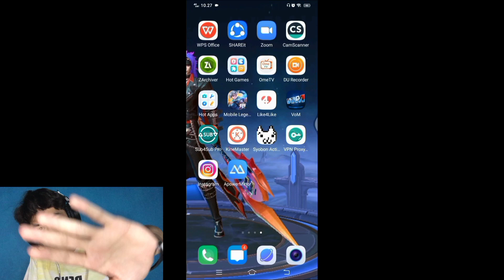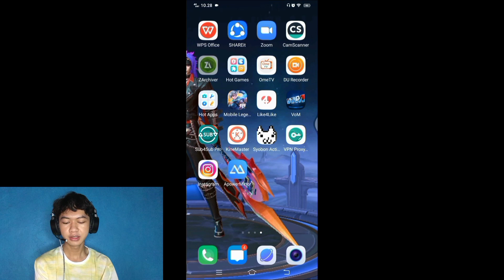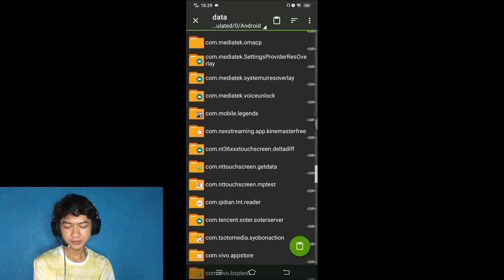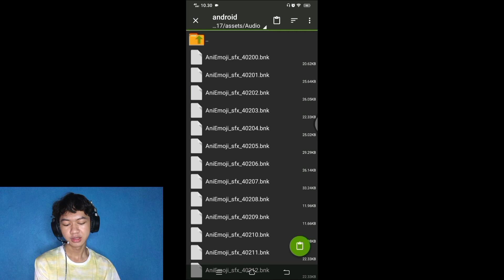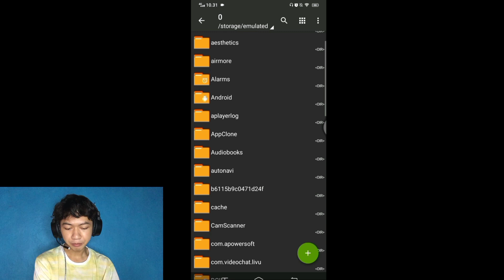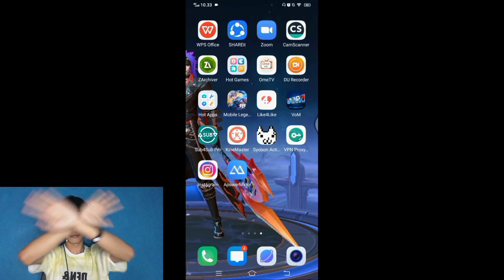Cara Mengubah Intro Mobile Legends Menjadi Video Gadis Tiktok Viral || Link Mediafire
Di video kalo ini gua bakalan ngasih sedikit tutorial cara mengubah intro mobile Legends menjadi gadis2 cantik berdamage +999 guys, yu coba di hp kalian biar semangat nge-push rank nya.
Langsung download aja no password.

- Aplikasi Zarchiver di Playstore

Tonton full video nya yah enjoyed

Follow me on :
Personal Instagram : @adebasribrad
Instagram Creator : @brad_gans